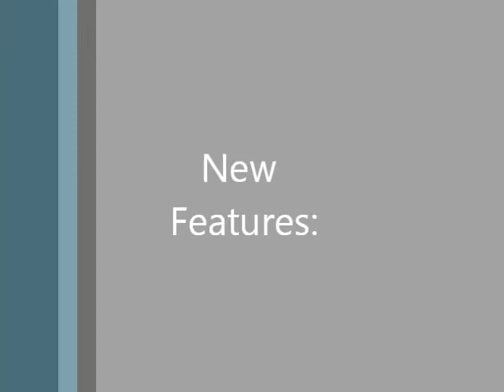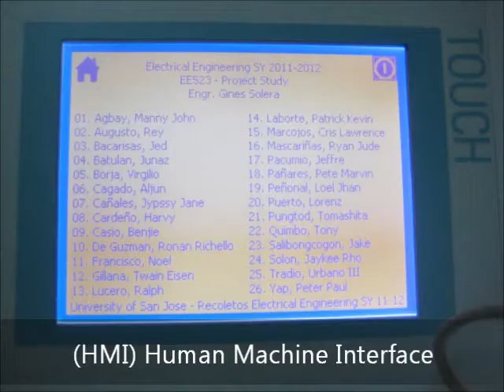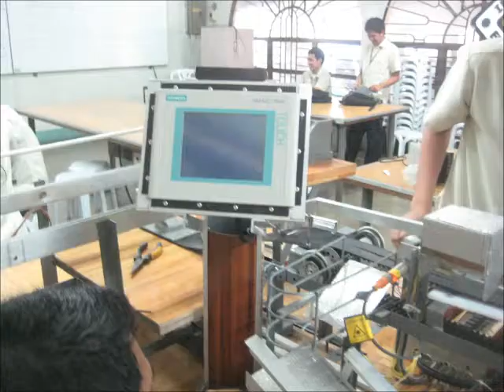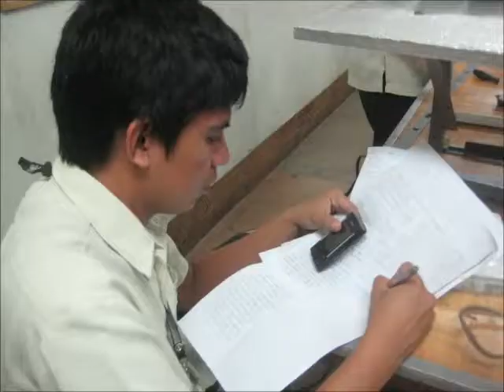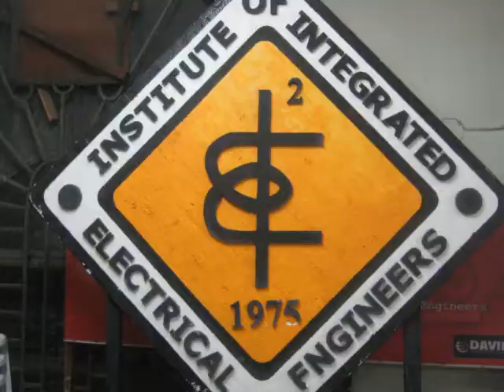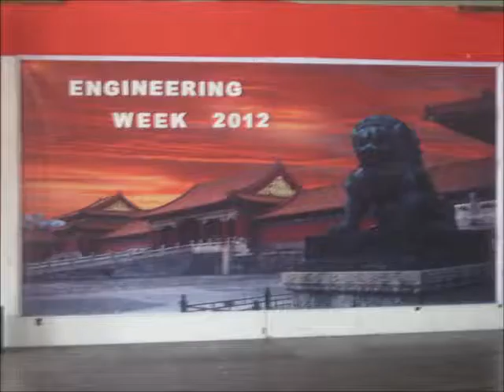USJ-R EE DOCUMENTATION batch 2012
University of San Jose Recoletos Electrical Engineering
Industrial Automation class project: Intelligent Conveyor V5.0
February 2012
Video made by Jaykee